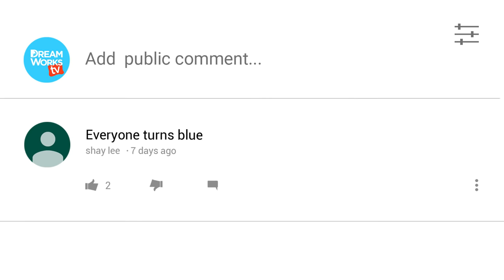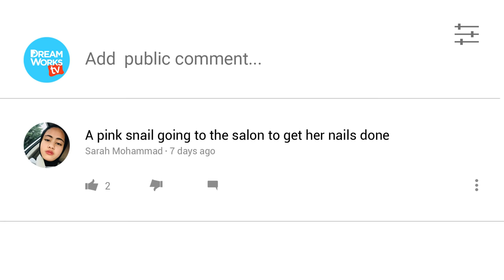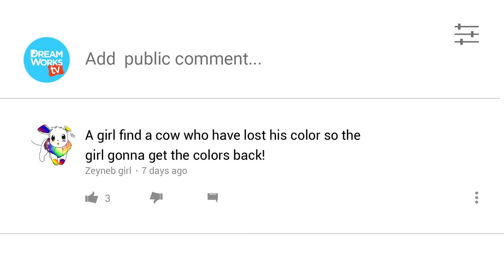RAINBOW CAT Battles JETPACK MOUSE! | YOUR COMMENTS COME TO LIFE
A RAINBOW CAT battles a JETPACK MOUSE! A boy EXPLODES his house blue! A kid transforms into a red SUPERHERO! A pretty SNAIL causes an EPIC FAIL! And a RUNAWAY COW! These are your comments about COLORS, come to life!

Next week's theme is SUPERPOWERS, so leave a comment about something SUPER!

→ Credits ←
Written by Alex Hoffman
Produced by Nikki Levy
Animated by Jesse Henderson, Montana Hall
Sound Design & Editing:  Jesse Henderson
Post Supervisor: Christina Newhall
Post Assts: Timothy Conroy, Jasper Tatum
Production Coordinator: Allyson Kloster
Line Producer: Jeremy Chilvers
Executive Producer: Birk Rawlings

VOICES BY:
Alex Hoffman
Nikki Levy

Join the fun on Peacock Kids where you can find an endless supply of laugh-out-loud jokes, lovable characters, life hacks, music, magic, gaming and more! → Watch Something New! ←